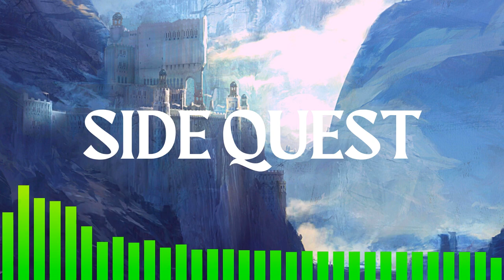SIDE QUEST (Juice WRLD x Trippie Redd Type Beat) [Prod. laybck x SKiD ATL)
*MUST BUY A LEASE TO UPLOAD TO STREAMING SERVICES*

BPM: 162